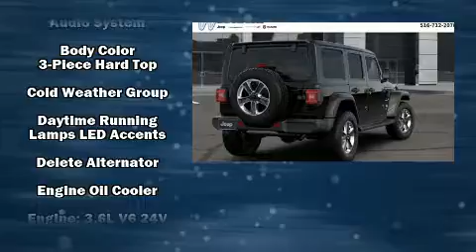2020 Jeep Wrangler UNLIMITED SAHARA 4X4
Get excited about the 2020 Jeep Wrangler. Jeep prioritized comfort and style by including: front and rear reading lights, air conditioning, front fog lights, heated door mirrors, skid plates, rear wipers, and more. Audio features include an AM/FM radio, steering wheel mounted audio controls, and 9 speakers, providing excellent sound throughout the cabin. Jeep also prioritized safety and security with features such as: dual front impact airbags with occupant sensing airbag, integrated roll-over protection, traction control, brake assist, a security system, an emergency communication system, and 4 wheel disc brakes with ABS. For added security, dynamic Stability Control supplements the drivetrain. Our sales reps are knowledgeable and professional. They'll work with you to find the right vehicle at a price you can afford. Come on in and take a test drive!